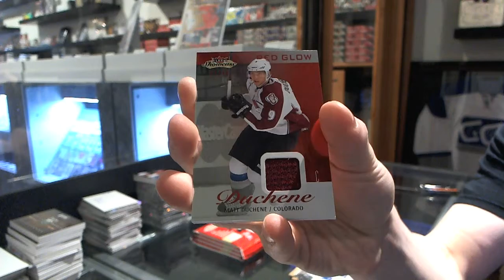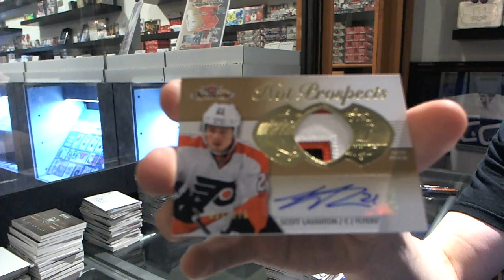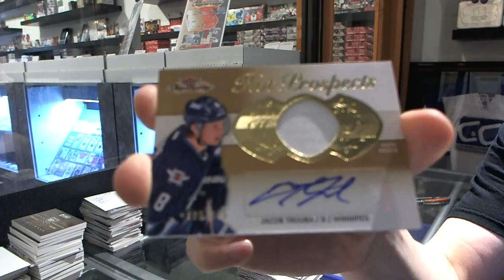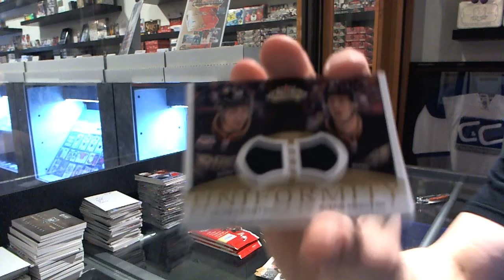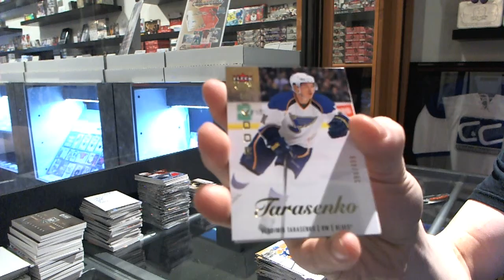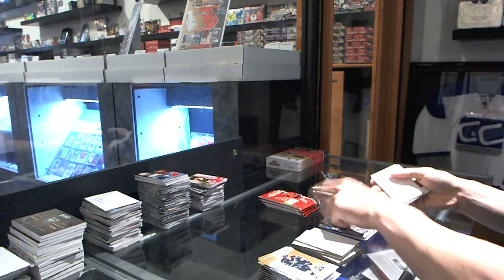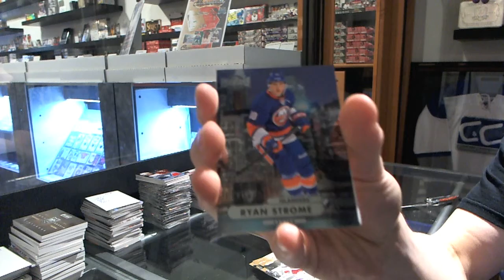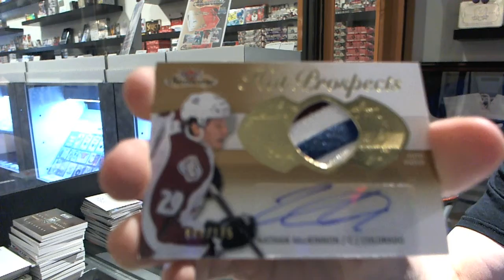13-14 Fleer Showcase Hockey 6 Box Break - C&C #3220